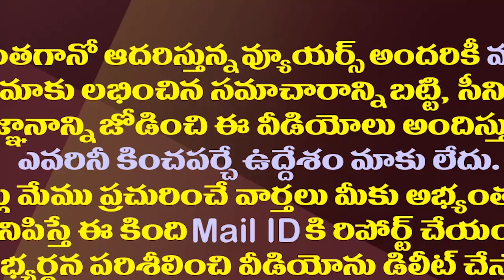ఏపీలో కాంగ్రెస్ కాడి మోయడానికి ఓ రెడ్డిగారు కావాలట!| AP Congress Is Looking For A Reddy Caste Leader